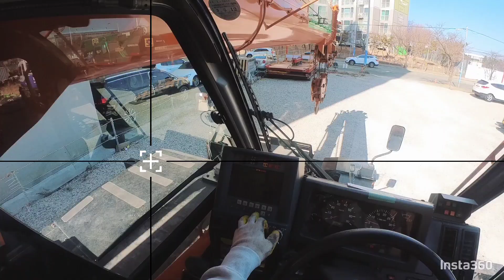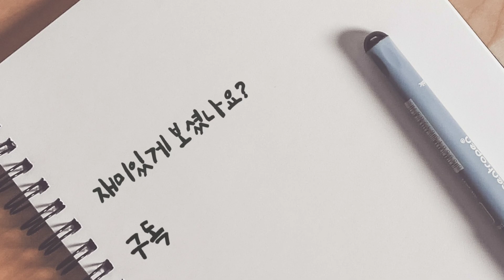크레인타고 친구공장에 일하러가기!!! 공짜는 없다 ㅋㅋㅋ